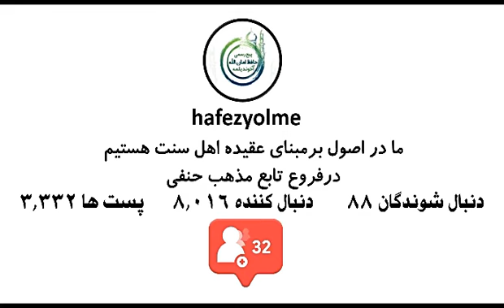Ýalda gijesi hakynda شب یلدا حقنده. Amanullah ahun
تصویری ترکمنی👆👇

موضوع به فارسی 👈  در مورد شب یلدا.

موضوع به ترکمنی 👈 شب یلدا حقنده.